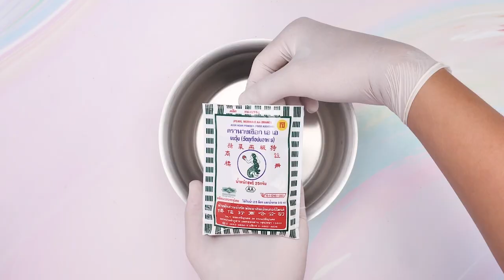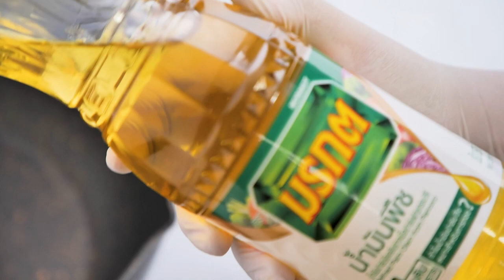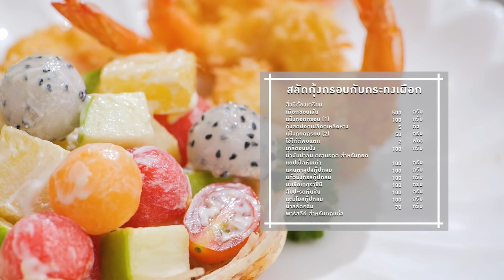รายการ "คาวหวานสำราญใจ" อ.ยิ่งศักดิ์ & ครอบครัว ขอเสิร์ฟความอร่อย EP.12 [Full]